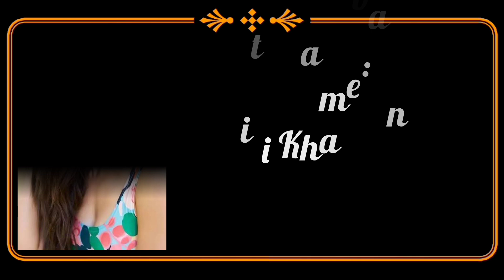South actress Kriti Kharbanda lifestory.Occupation,debut,partner etc.